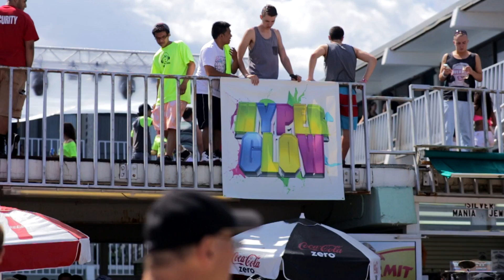ProjectWet Jersey Shore AFTERMOVIE! MDW 2014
ProjectWet powered by Hyperglow!